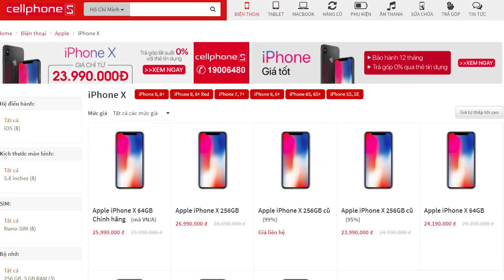Đeo tai nghe hát BÙA YÊU (Phiên bản thảm hoạ, cười té ghế)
📱 Đừng quên click mua iPhone X ở CellphoneS để bọn mình làm có thêm nhiều video như này nhé